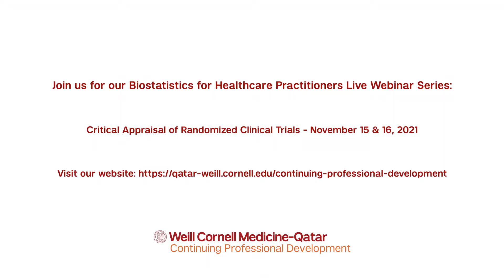Live Webinar on Critical Appraisal of Randomized Clinical Trials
In this 2 day program on November 15 and November 16, 2021, the speaker will present the concept of both summary and inferential statistics. He will explain, with examples from the literature, how to interpret those statistics.